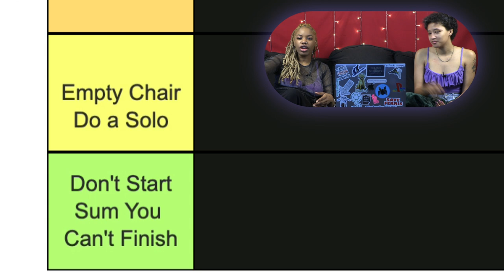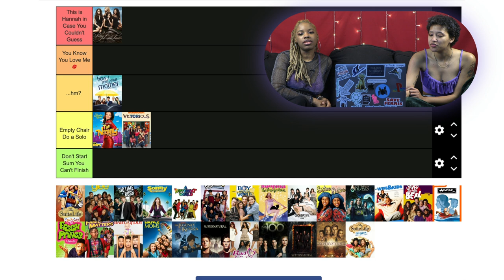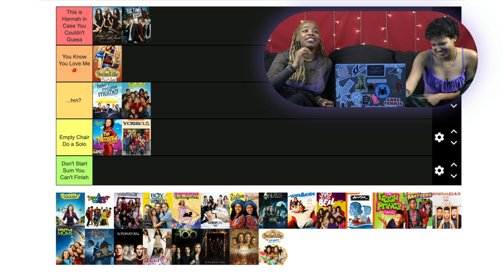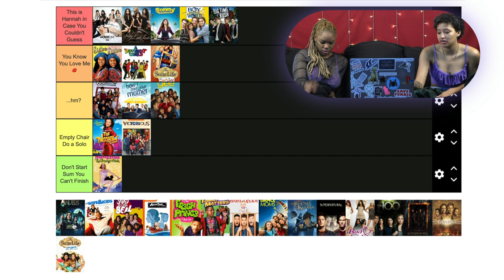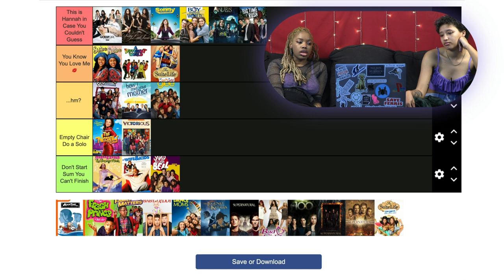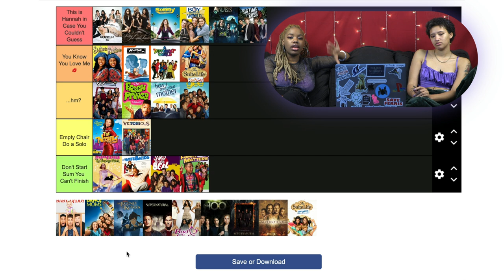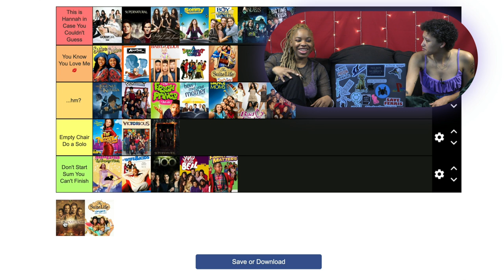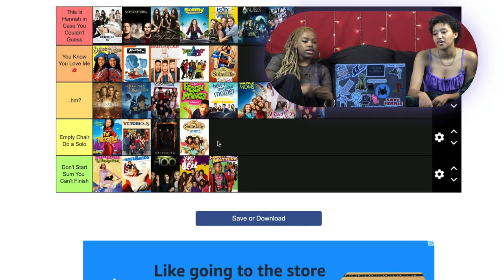RANKING SOME POPULAR TV SHOWS... WITH UNPOPULAR OPINIONS?? | 8K SPECIAL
This was so much fun for us, we hope it was fun for you, too!

Thank you so much again for 8k, let us know what shows of these you guys watched, too! Fun Fact, we realized we forgot two shows we watched: Modern Family and H2O: Just Add Water. If we do this again, we'll add them next time!

Timestamps:
0:00 Intro
1:25 What shows qualify
4:33 Explaining the tiers
9:29 Pretty Little Liars
10:54 HIMYM
12:20 Victorious
14:24 The Nanny
15:17 Suite Life of Zack and Cody
15:33 Glee
17:38 Big Time Rush
18:26 Sonny With A Chance
20:03 A Different World
21:08 Degrassi
23:28 Boy Meets World
26:20 Sabrina The Teenage Witch
27:21 Gossip Girl
30:09 Sister, Sister
31:53 House Of Anubis
33:37 My Wife and Kids
35:19 Saved By The Bell
37:14 Avatar: The Last Airbender
38:52 The Fresh Prince of Bel-Air
40:45 Family Matters
44:11 Baby Daddy
45:24 Dance Moms
47:32 The Legend of Korra
48:45 Supernatural Seasons 1-5
51:27 Bad Girls Club Season 8
52:31 The 100
54:54 Supernatural Seasons 6-10
56:17 Supernatural Seasons 11-15
1:02:30 Suite Life On Deck
1:03:22 The Final Ranking/Outro